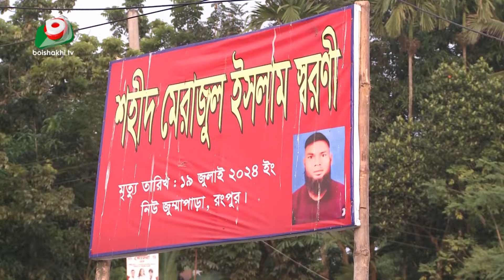স্বাভাবিক হতে পারেনি রংপুরে শহীদ পরিবারগুলো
স্বাভাবিক হতে পারেনি রংপুরে শহীদ পরিবারগুলো | Lamia | 13Dec24